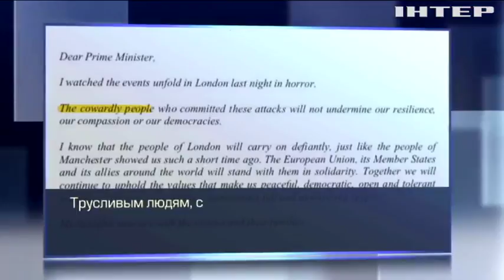У Евросоюзе назвали террористов из Лондона трусами